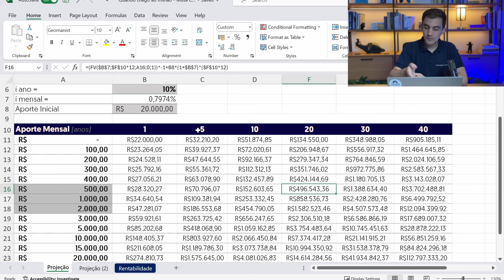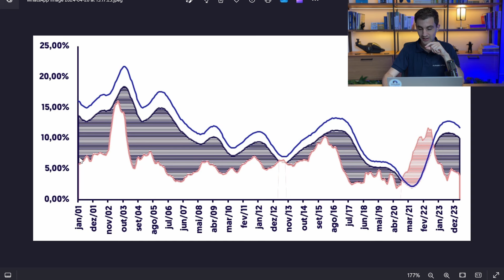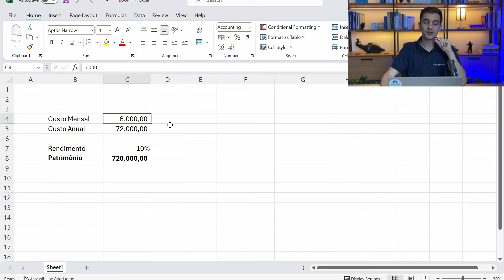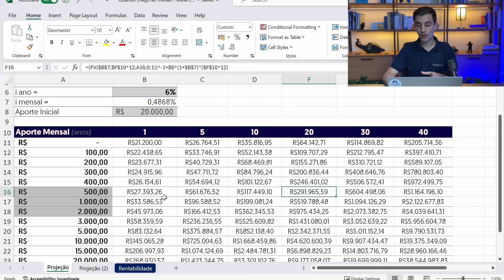QUANTO preciso investir para VIVER DE RENDA? Entenda!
📉Quer investir de forma segura e com profissionais? Entre em contato com o time de especialistas da Musa Capital

Este vídeo é essencial para quem já investe ou está começando no mundo dos investimentos e sonha em viver dos rendimentos de sua carteira!

Você sabe se os retornos dos seus investimentos são suficientes para sustentar seu estilo de vida, gastos e até mesmo garantir que você siga investindo?

Neste vídeo, Matheus Rocha, CEA, vai ensinar a fórmula para calcular o seu "número mágico" — o patrimônio necessário para que você possa viver de renda.

0:00 Descubra quanto você precisa ter para viver de renda com ESSE CÁLCULO!!

0:49 Passo 1: Saiba o número aproximado de seu custo de vida mensal e anual!

1:25 Custo de vida anual divido pela rentabilidade estimada da carteira de investimentos

2:32 A projeção de rentabilidade o conceito de rentabilidade real!!

3:44 Como atingir o patrimônio necessário para viver de renda??

Não esquece de deixar o teu comentário a respeito do vídeo além de comentar o seu “número mágico”!!

🔵Aqui na MUSA somos consultores financeiros independentes, regulados pela CVM e pela SUSEP. Temos um time de profissionais qualificados e parceiros estratégicos altamente capazes e, estaremos ao seu lado prestando uma consultoria independente, livres de conflitos de interesse, comissões e taxas escondidas. Afinal, pra gente, a SUA liberdade financeira é o nosso legado.